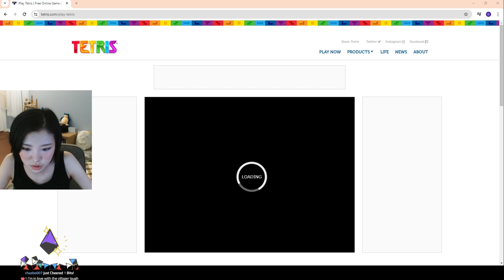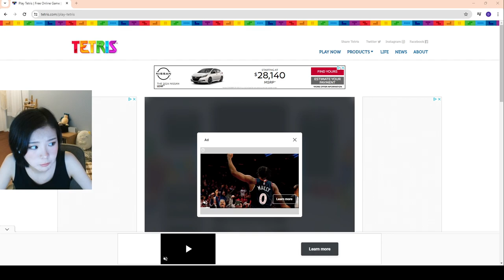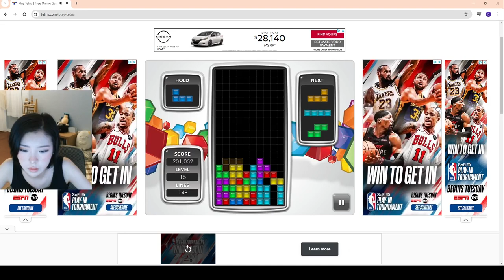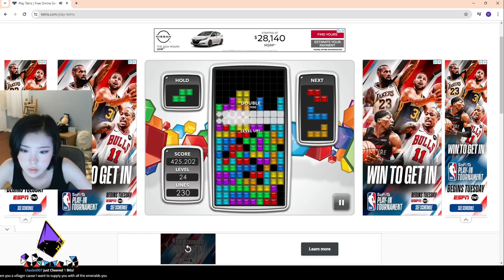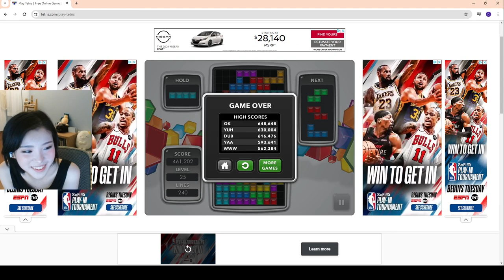deelsoo plays hardcore minecraft 3 │ stream vod 34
Twitch.tv/deelsoo